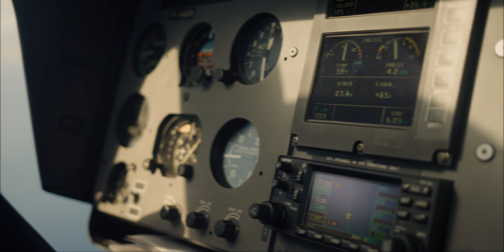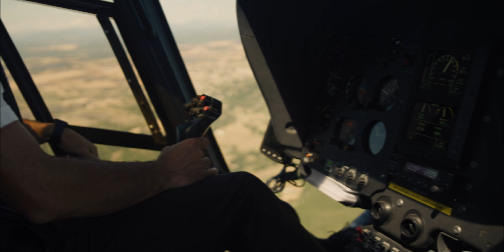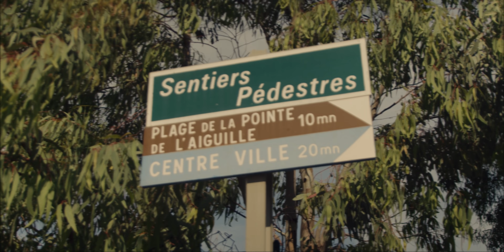The South Trip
A glimpse of what the French Riviera has to offer in terms of it's diversified landscapes, cultural heritage, and it being a natural untouched gem! Exploring different parts of the region has been an eye-opener. A holiday destination, with paths connecting many coastal villages and towns.